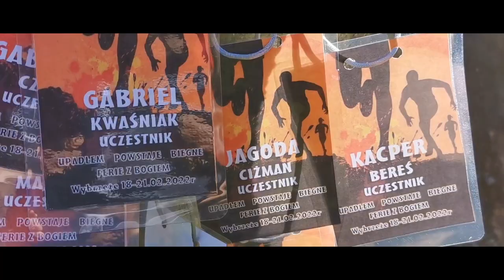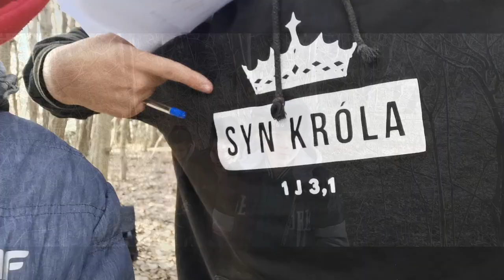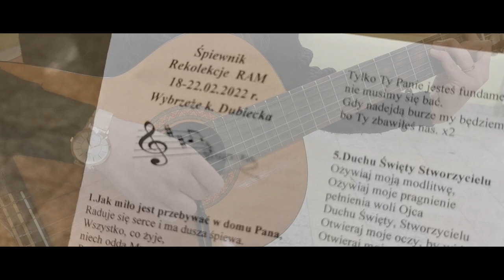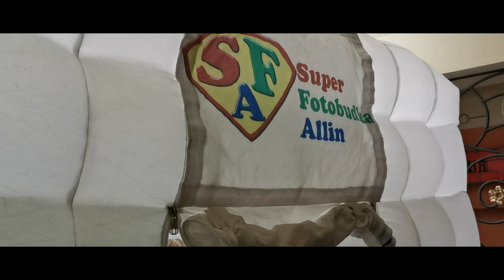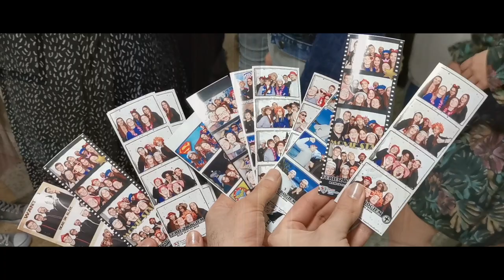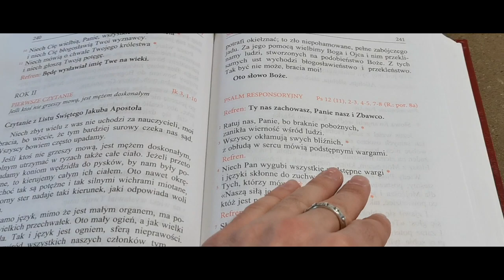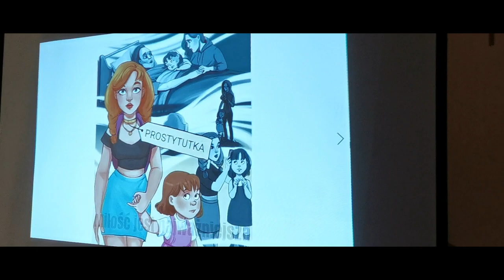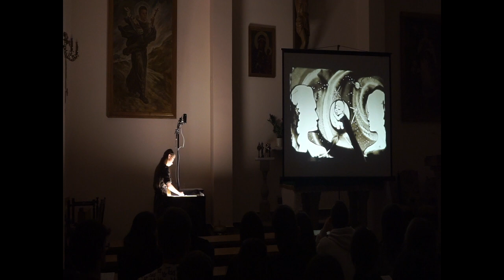Upadłem, Powstaję, Biegnę FERIE RAM 2022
Upadam żeby powstać
Wstaję żeby biec
Biegnę żeby wygrać